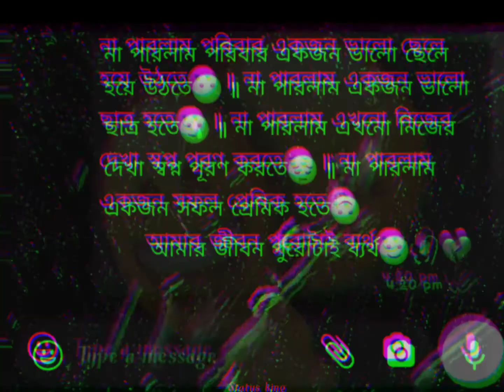Jo dariya jeemi Re jeemi...song 🥰 || sad status video 😢 || Bengali video || Hindi song